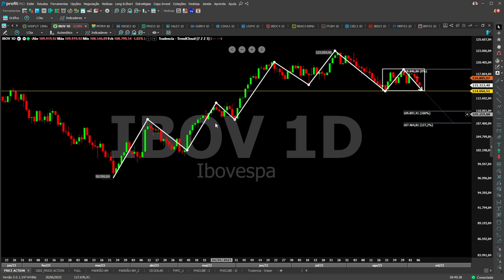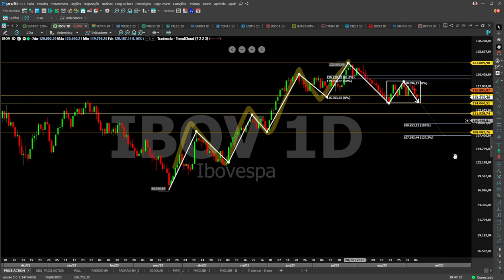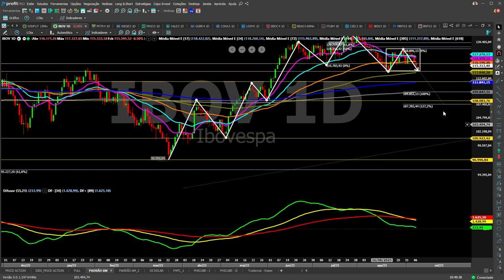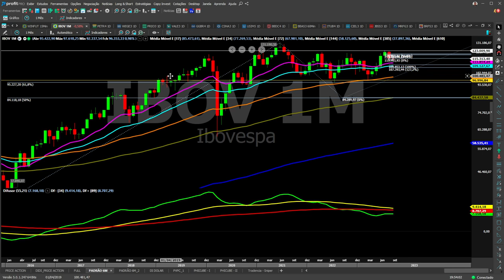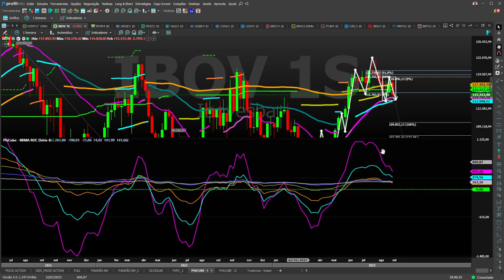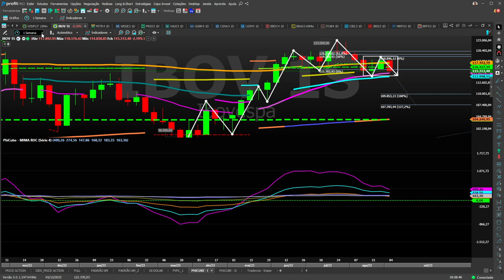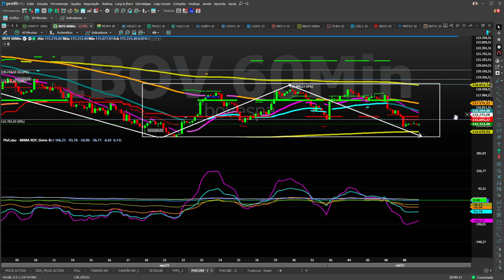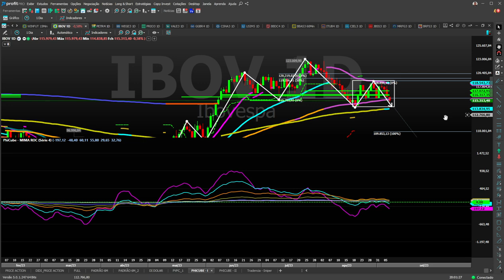O QUE ESPERAR DE IBOV PARA ESTA SEMANA (ANÁLISE AULA)